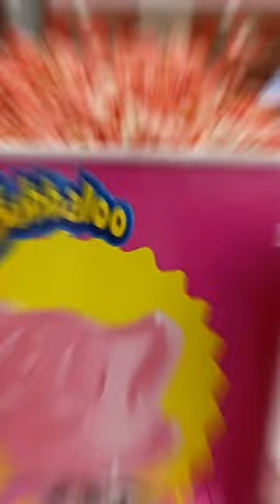Combo Barbie - Cinemark Flamboyant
á estamos no clima do filme da Barbie 💖

O ComboBarbie é perfeito para você assistir ao filme do ano, que chega nas minhas telonas nesta quinta-feira, 20 de julho.

Garanta o seu no Cinemark Flamboyant!